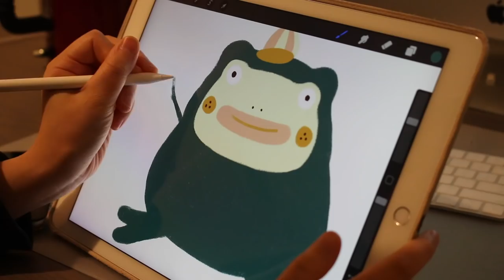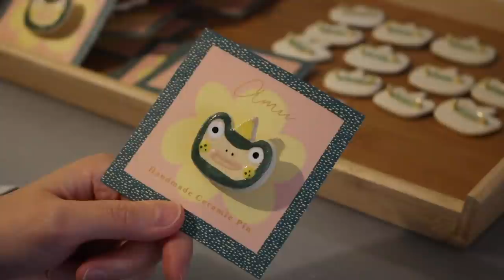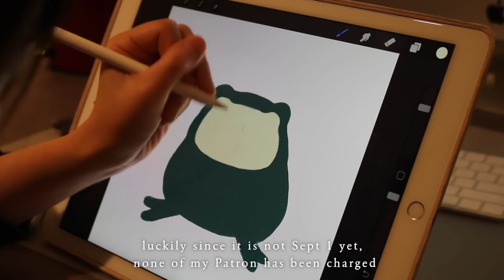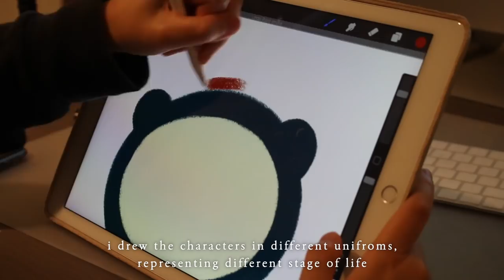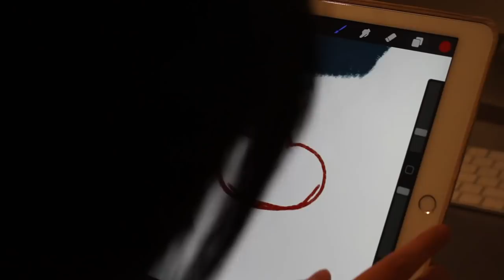Studio Vlog | How I Make Ceramic Pins at Home, Launching Happy Mail, Behind the Scene Struggles